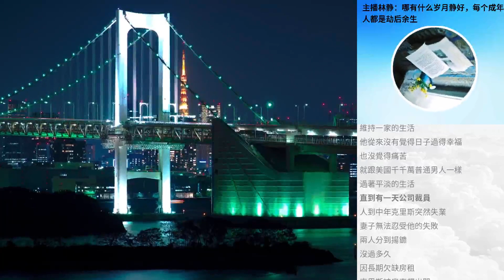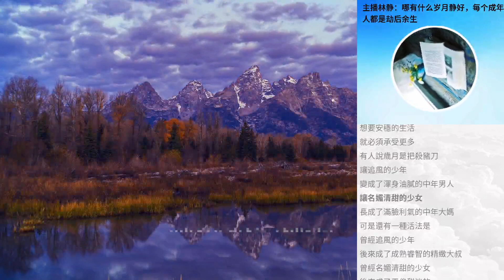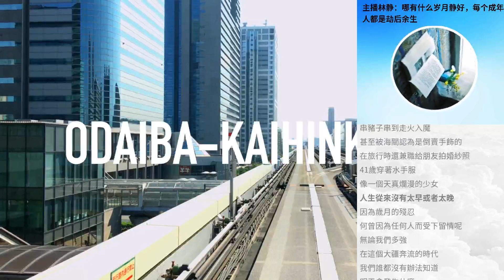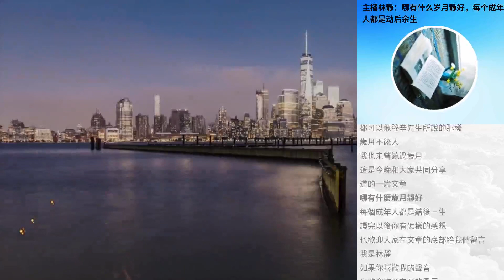主播林靜：哪有什麼歲月靜好，每個成年人都是劫後余生